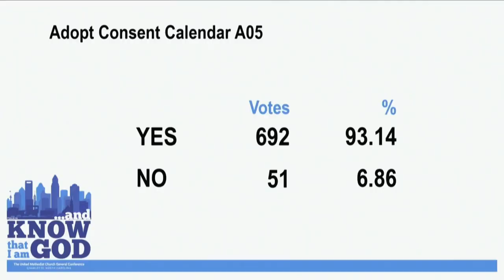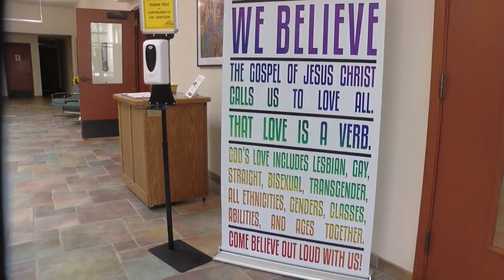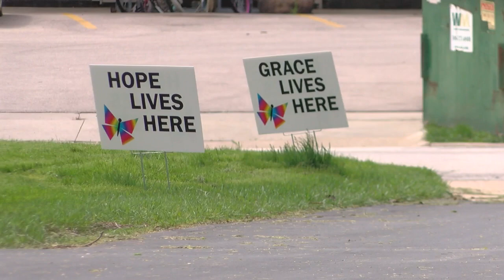United Methodist Church lifts ban on LGTBQ clergy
The United Methodist Church made a historic shift on Wednesday toward acceptance and inclusion as it lifted a 40-year ban on gay clergy.